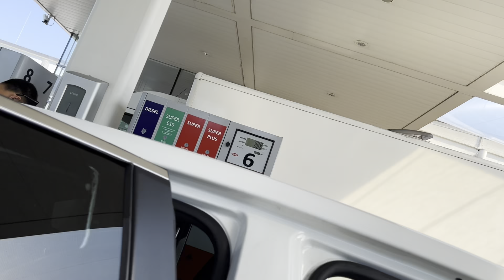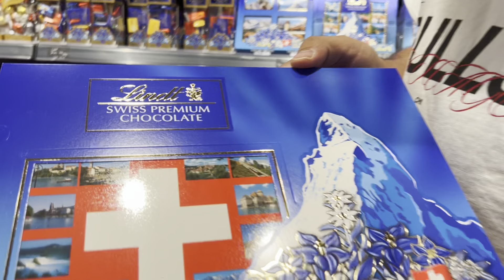Vlog Путешествие на авто по Европе с тремя детьми Швейцария Лихтенштейн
Путешествуем на авто по Европе с тремя детьми.
Musician: Yevhenlokhmatov